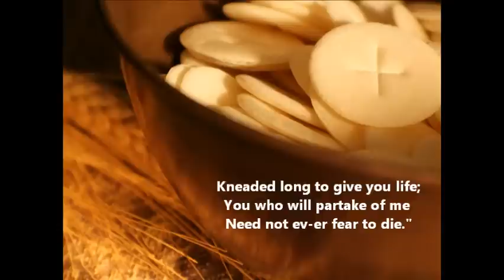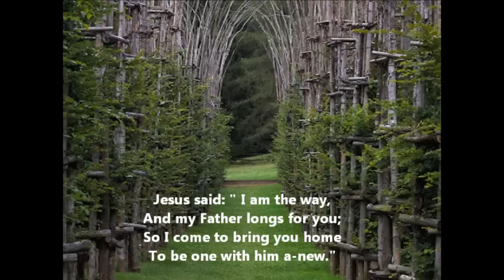I received the living God